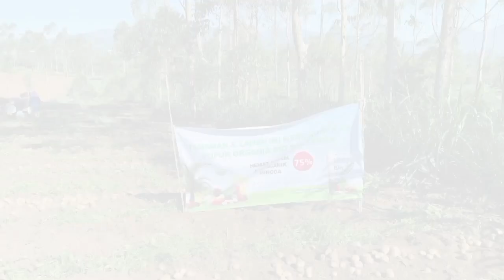Testimoni Pupuk Organik Bio Soltamax Pada Tanaman Kentang Atlantik di Pangalengan Untuk Indofood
Kentang Atlantik adalah varietas kentang yang populer dan dikenal dengan kualitas kulitnya yang halus dan rasa yang kaya.

Varietas ini awalnya dikembangkan di wilayah Atlantik Kanada, khususnya di Pulau Prince Edward.

Kentang Atlantik memiliki ukuran sedang hingga besar, dengan daging putih kekuningan dan tekstur yang lembut saat dimasak. Mereka memiliki kandungan pati yang tinggi, membuatnya cocok untuk direbus, dipanggang, digoreng, atau digunakan dalam hidangan seperti kentang tumbuk.

Kentang Atlantik juga dikenal karena daya tahan yang baik dan kemampuannya untuk tumbuh di iklim yang sejuk seperti di daerah pangalengan.

Pak Rica adalah salah satu petani yang menanam kentang atlantik dengan menggunakan Pupuk Organik Bio Soltamax. Beliau mengakui bahwa setelah menggunakan Bio Soltamax, penyakit layu batang berkurang sampai 50%. Secara otomatis hasil panen pun meningkat.

Video & Editor:
Host:
On Instagram, @suciramadhanty
Talent: Pak Rica